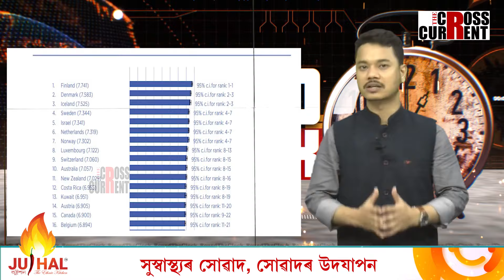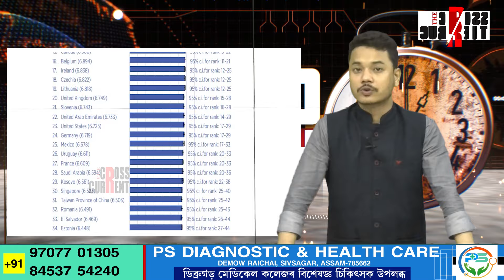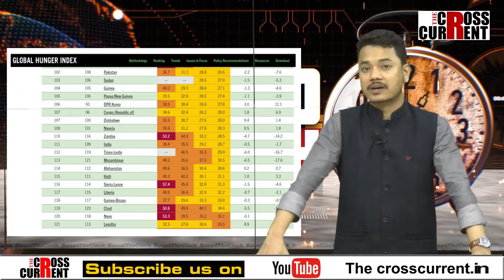বিশ্বৰ ভিতৰতেই এখন অন্যতম অসুখী দেশত পৰিণত হৈছে এই ৰাম ৰাজ্য!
দেশখনত খাবলৈ নাই৷ দেশখনত অভাৱ নাই ভোকাতুৰৰ৷ দেশখনত নাই সুস্থ বায়ু৷ দেশখনত আপুনি ল’ব নোৱাৰে উশাহ৷ দেশখনত নাই উদাৰ গণতন্ত্ৰও, নাই বাক স্বাধীনতা৷ সেই দেশত কথা ক’ব নোৱাৰে সাংবাদিকেও৷  সেই দেশক এতিয়া বিশ্বই বুলিছে অসুখী! বিশ্বৰ ভিতৰতেই এখন অন্যতম অসুখী দেশত পৰিণত হৈছে এই ৰাম ৰাজ্য!